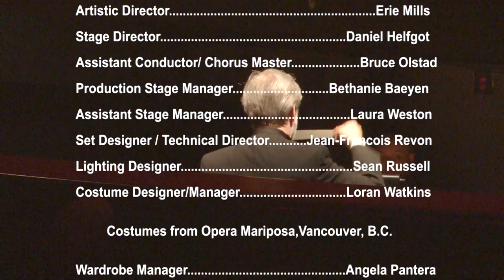A Masked Ball • Verdi’s Un Ballo in Maschera • Livermore Valley Opera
A Masked Ball. The words alone create notions of mystery, intrigue and romance. Verdi’s powerful opera, Un Ballo in Maschera, contains all of those and more.

In the story, the King loves the wife of his best friend, unaware that she returns his love. Her husband
discovers their love, and believes that he has been cuckolded. To get revenge, he joins conspirators who also want to kill the King. He kills the King at a masked ball, never realizing until too late that the King and his wife are innocent of any wrongdoing.

Performed March 2018 at the Bankhead Theater
Livermore, CA

Artistic Director, Erie Mills
Music Director: Alexander Katsman
Stage Director: Daniel Helfgot
Orchestra Edition by: Francis Griffin

Cast:
Christopher Bengochea - Gustav
Sarah Cambidge - Amelia
Eugene Brancoveanu - Count Anckarstrom
Kiril Havezov - Conspirator to Murder Gustav
Christopher Filipcowicz - Conspirator to Murder Gustav
Amy Owens - Oscar, Gustav's Page
Jonathon Orenberg - Judge
Molly Hill - Ulrica Arvidson (a fortune teller)